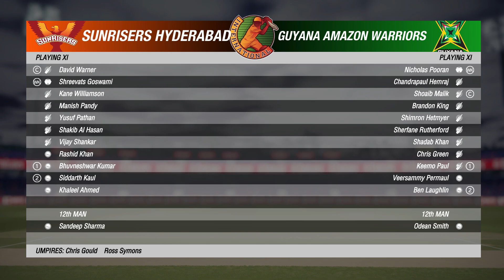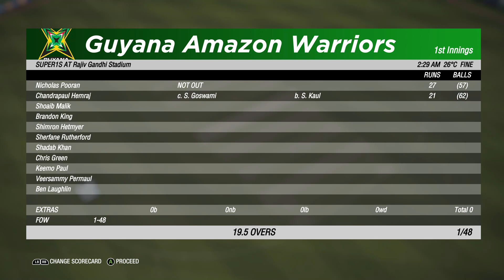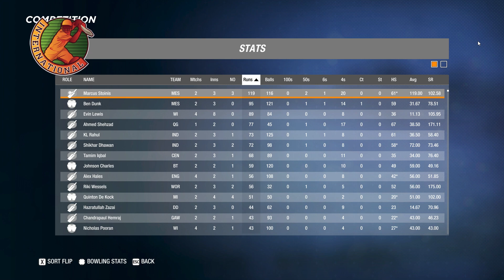#15 Sunrisers Hyderabad vs Guyana Amazon Warriors Super 1s Cricket Universal Championship Cricket 19